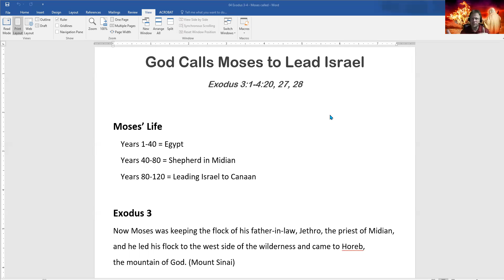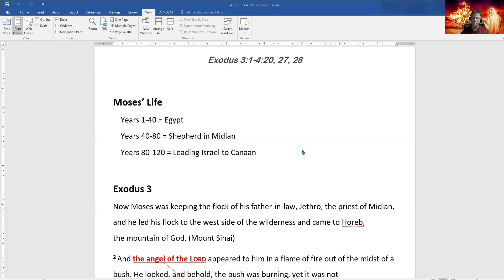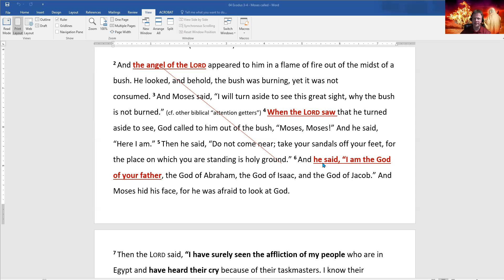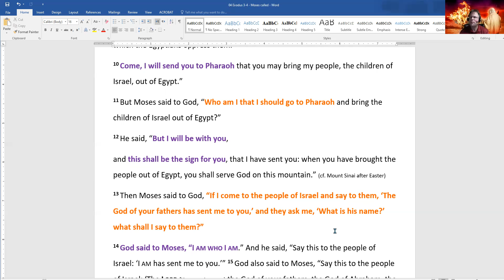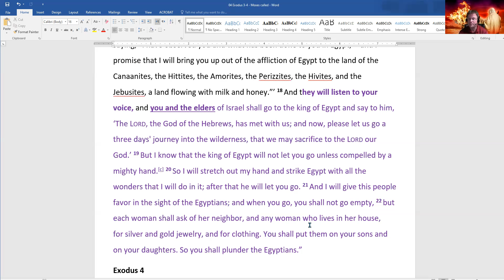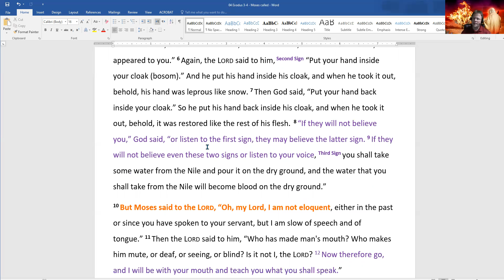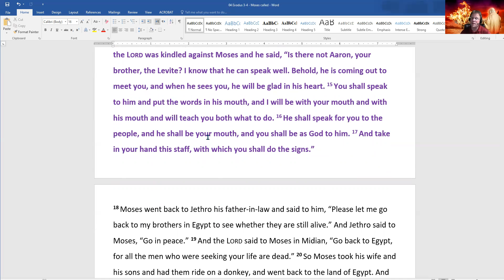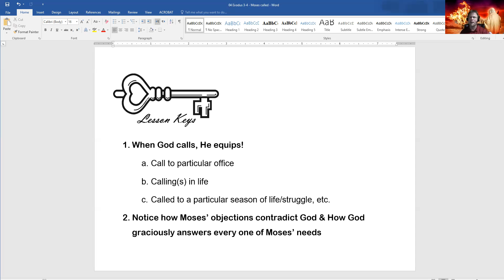04 @homesundayschool God Calls Moses